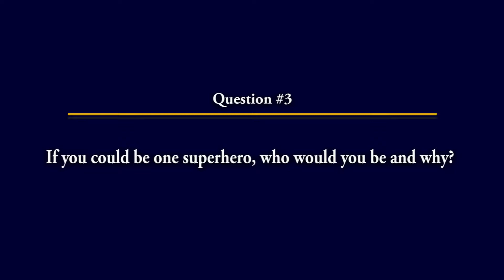3 Questions, 4 People Interviews P5 PK CJ KJ JB HP 2017 2018